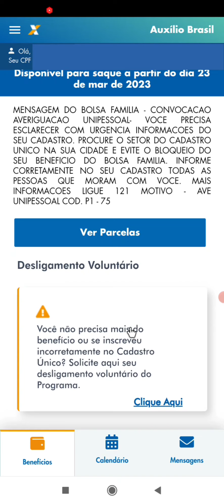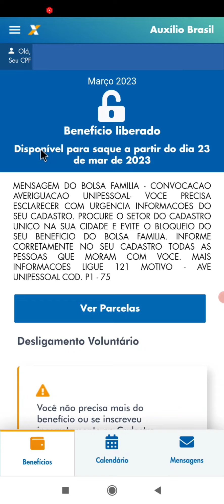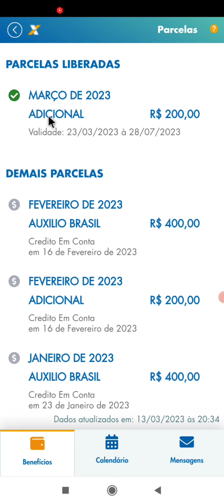SO MOSTRA R$200 REAIS SE PREPARE BOLSA FAMILIA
meu bolsa família só mostra r$ 200 vou receber mais valor porque só mostra r$ 200 bolsa família auxílio Brasil cadastro único regra de emancipação